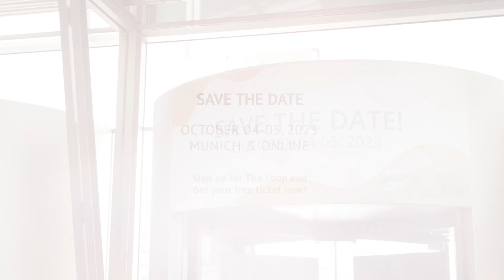PERFORMANCE DAYS Interview Tim Maud - Salomon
Tim Maud from Salamon shares his thoughts about PERFORMANCE DAYS in March 2023: “It's the best place on the calendar to find all we need in terms of materials and trims, to connect and reconnect with people in the industry, to learn about new developments, to find new developments, to talk about sustainability and the issues of building apparel in the Modern Age.”